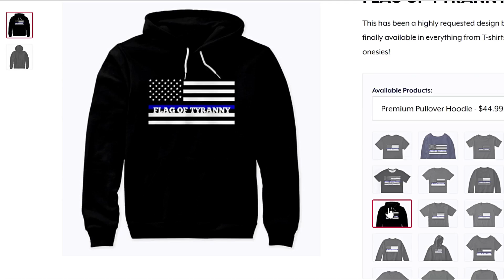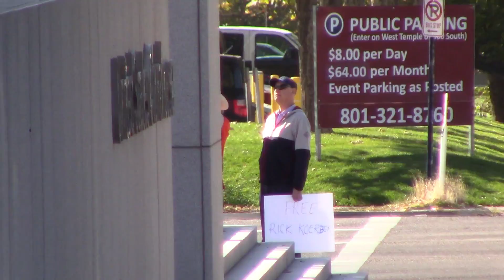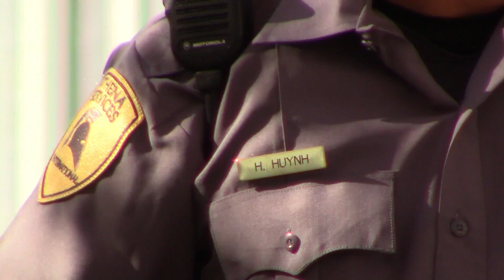Federal Police And Their Faithfull Subjects In Salt Lake City Utah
FLAG OF TYRANNY T SHIRT